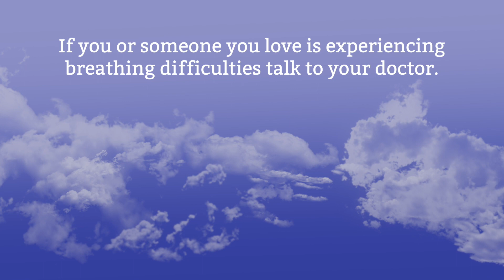Talking about PF and Oxygen Featuring Todd Georgieff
Breathing is a fundamental human right. Home oxygen therapy is crucial for people living with pulmonary fibrosis (PF), yet many are challenged to get oxygen therapy when needed.

In this video Todd Georgieff, CPFF Board Member challenges you to take the Pucker Up Challenge to experience what it's like to have to work hard for each breath. Learn what the Canadian Pulmonary Fibrosis Foundation is doing to advocate for more equitable access to oxygen therapy across Canada and why earlier PF diagnosis is critical for people living with this debilitating disease.